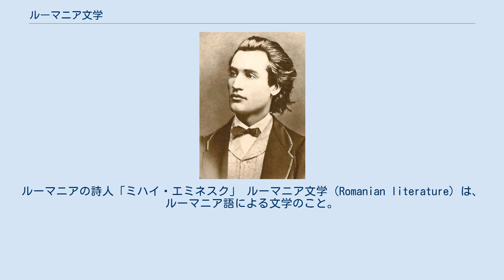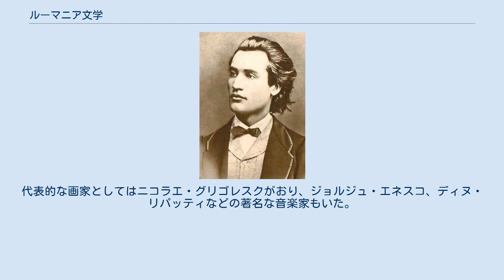ルーマニア文学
ルーマニアの詩人「ミハイ・エミネスク」 ルーマニア文学（Romanian literature）は、ルーマニア語による文学のこと。
 この文学の歴史は極めて多様な発展した。
15世紀から18世紀にかけては宗教文学が主体であったが、18世紀後半以降は ラテン民族としての自覚に基づいたルーマニア人の歴史・言語についての著作がなされた。
第1次世界大戦以前の約100年間に、文学は、国家の統一の反映により発達した。
この時期の代表的な文学者は、詩人で劇作家のバシーレ・アレクサンドリなどであり、19世紀に活躍したロマン派の詩人・ミハイ・エミネスクや劇作家のイオン・ルカ・カラジアレなども特筆に値する。
戦間期おける文学作品は民族的なテーマが多く、ミハイ・サドベヤヌが代表的な小説家であった。
1940年代後半から80年代にかけては、一時期を除き文学もソ連の影響によるリアリズムに特徴づけられるものとなっていた。
この頃、フランスでは劇作家のイヨネスコが活躍。
文学も美術も19世紀にピークとなった。
代表的な画家としてはニコラエ・グリゴレスクがおり、ジョルジュ・エネスコ、ディヌ・リパッティなどの著名な音楽家もいた。